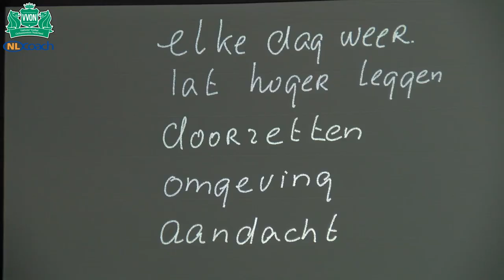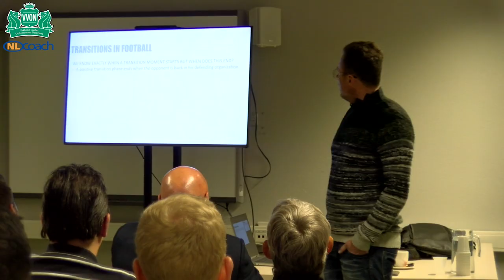Compilatievideo 6e Voetbaltrainerscongres VVON op 20 maart 2019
Congres met als thema: 'Van spelsystemen naar spelprincipes met Foppe de Haan, Adrie Poldervaart, Michele Santoni, Jeroen Rijsdijk en Aleksander Ranković.